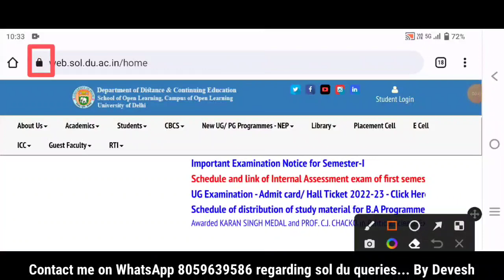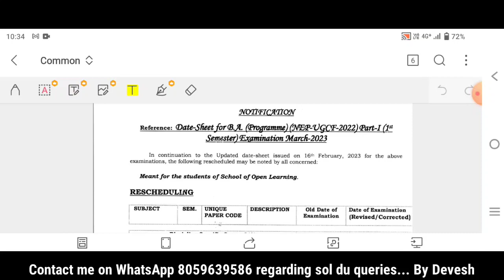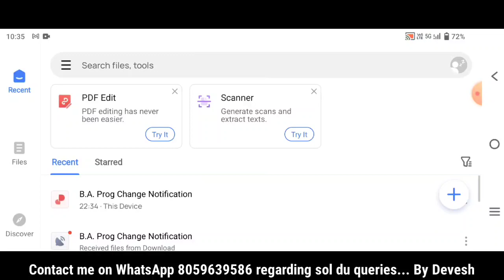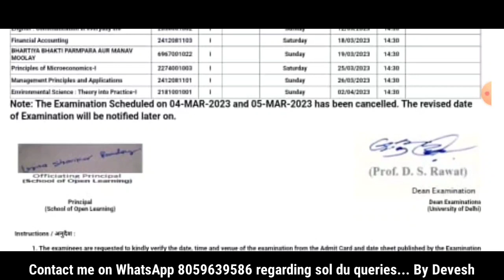4th / 5th March Cancelled Exam Revise Hall Ticket Release 2023 | Download New Admit card | sol du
4th / 5th March Cancelled Exam Revise Hall Ticket Release 2023 | Download New Admit card | sol du |
4th / 5th March Cancelled Exam Revise Hall Ticket Release 2023 | Download New Admit card | sol du |
4th / 5th March Cancelled Exam Revise Hall Ticket Release 2023 | Download New Admit card | sol du |

Join  now!!

Devesh Mishra